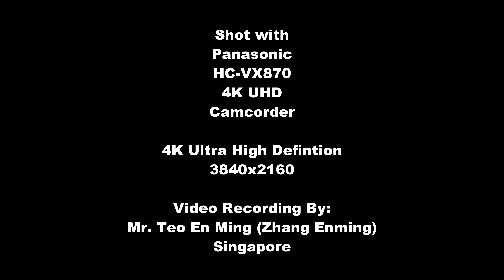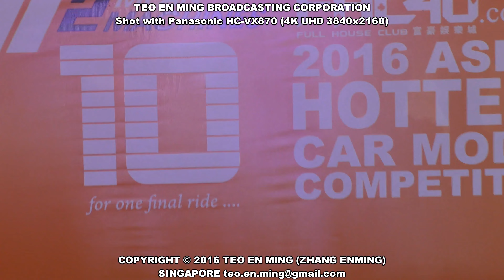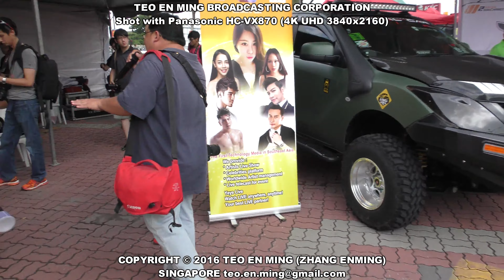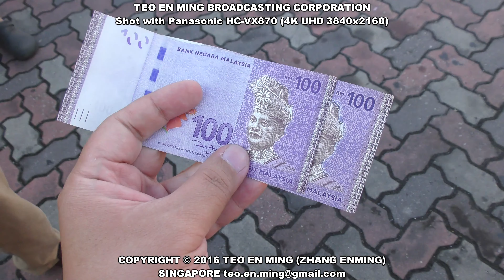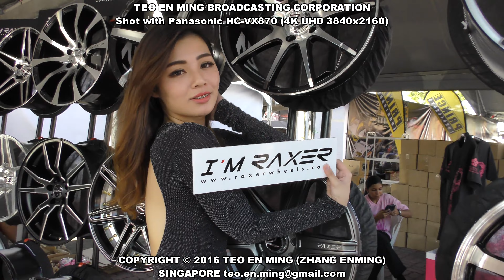Mean Machines 2016 - 15 Oct 2016 Sat - Panasonic HC-VX870 - AVANTI 7500 kbps